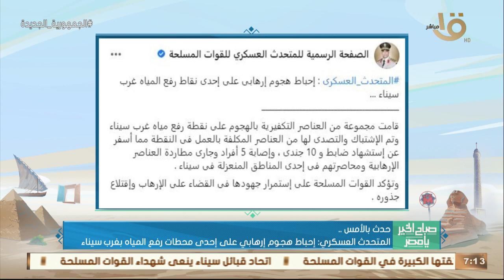صباح الخير يا مصر | حدث بالأمس.. الرئيس السيسي نعى شهداء الوطن وتوعد باقتلاع جذور الإرهاب